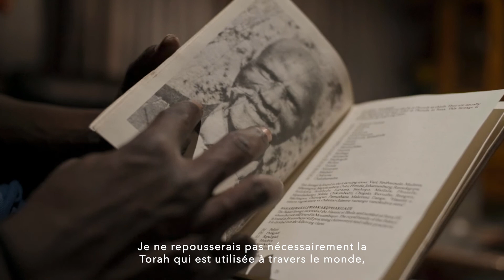Familiensachen - Shayandima (French Subtitles)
Suite à la perte de leur livre (Torah) lors de la migration, la culture Lemba accorde une grande importance à la tradition orale. De même, la tradition orale est mise en avant au sein de cette famille - en particulier pour Thakhani qui a opté pour l’école à domicile pour son fils dans l’optique de pouvoir lui transmettre le type d’études juives et la tradition orale nuancée qu’il estime importante de transmettre de génération en génération.

©Zara Julius/Goethe-Institut Johannesburg